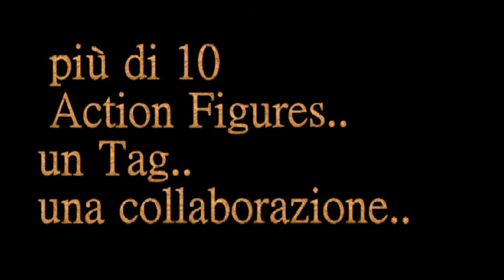Trailer # 3 - Star Wars Special